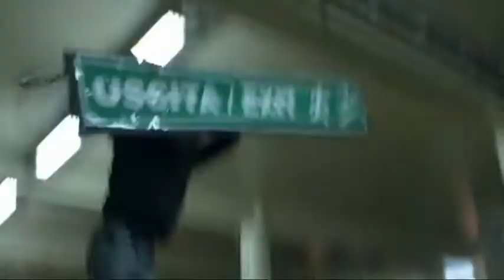The Transporter S02E01 - Scene 6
A man fights a knifeman from episode "2B Or Not 2B".